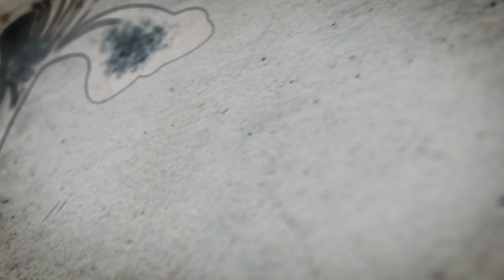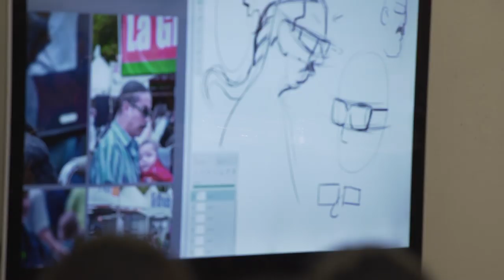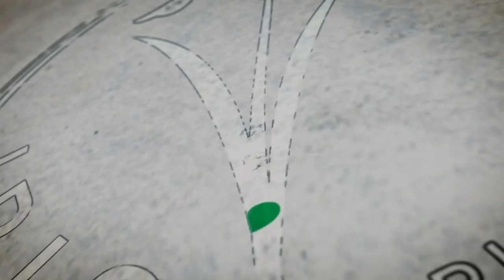Stephen Silver | Artist & Teacher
Request a Workshop for your School or Company.
Lunch and Learns Available.